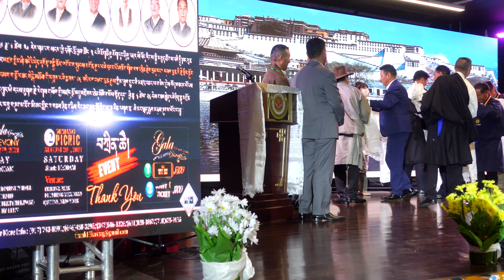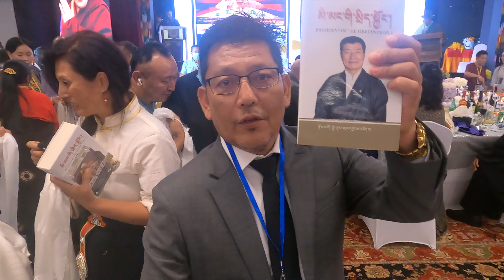First Time Meeting with Subscribers at the Gala Dinner in New York || Thank You Dr. Lobsang Sangay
@VermontThreeSisters First time meeting with our Subscribers at the Gala dinner at New York on August 27th, 2021. Heart Felt Thank you to Dr. Lobsang Sangay and the 15th Kashag for your Service. Also, thank you to Organizer of the Gala Dinner, awesome and well organized party, and also allow us permission to shoot video.

This video is made only for the entertainment purpose and we are not proposing any political agenda.